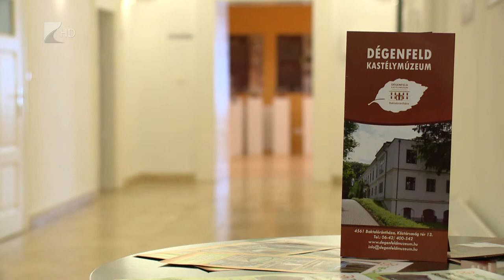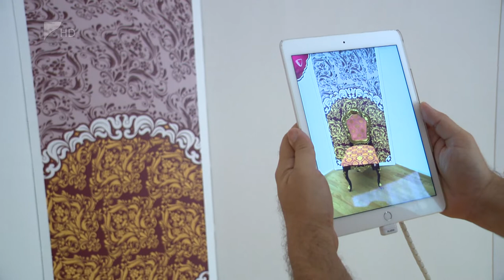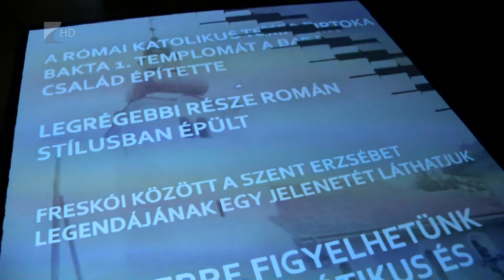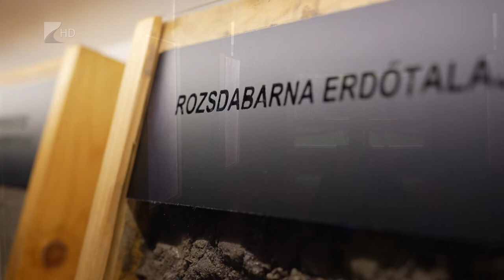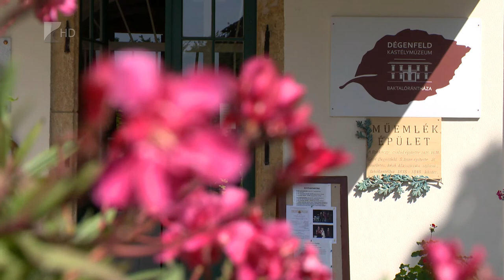Anzix - Degenfeld Kastély